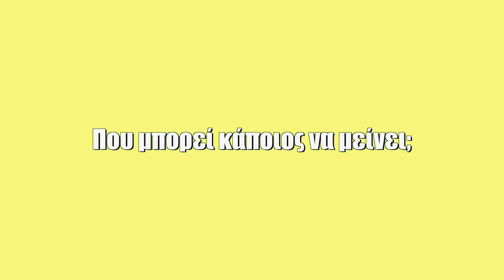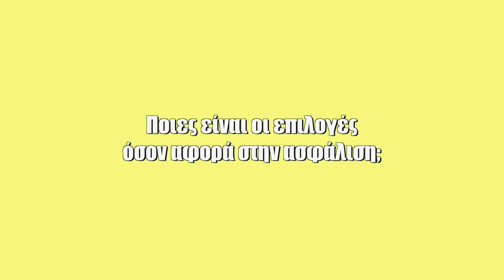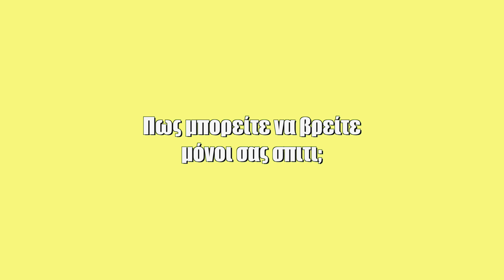Moving to Munich, Germany - Μετακόμιση στο Μόναχο της Γερμανίας (PART 2) | Scattered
Το δεύτερο Βίντεο της σειράς αυτής είναι πλέον διαθέσιμο να το δείτε και ευχόμαστε να βοηθηθείτε όσο πιο πολύ γίνεται. Αυτά τα βίντεο είναι από τα αγαπημένα μας γιατί έχουν την δυνατότητα να ΒΟΗΘΗΣΟΥΝ και αυτό από μόνο του λέει πολλά.

Καλή σας προβολή και μην διστάσετε να μας "ενοχλήσετε" για περισσότερες πληροφορίες !

Βιντεογραφία:
Γιάννης Ζαχαράκης
Μοντάζ:

Separated by Chance, Together by Will
We are Scattered